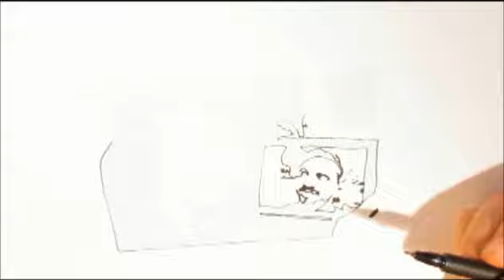Ska Punk Passport w/ Gringo Bill on kukqphoenix.com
I have a show every monday on kukqphoenixDOTcom I play ska,punk and alternative music from around the world, in all languages.  For more information on my show, check out